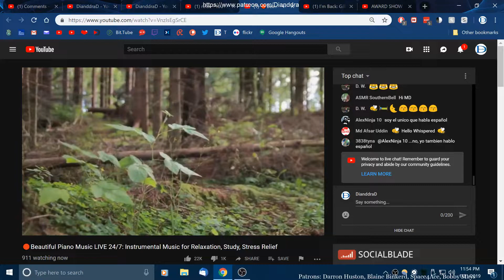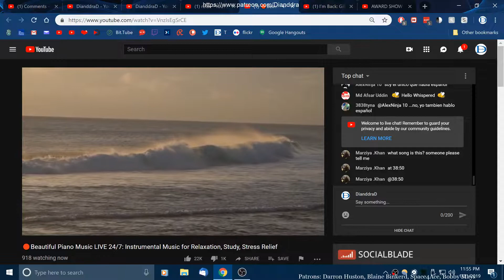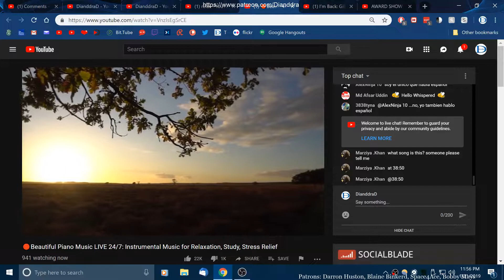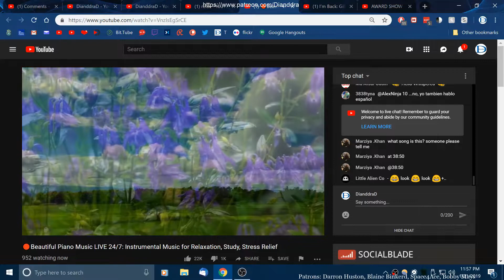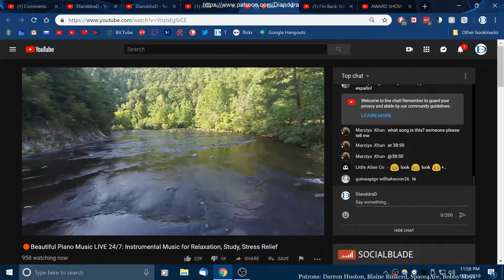starting radiation treatments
Darron Huston
Blaine Binkerd
Space4Ace
Harjar